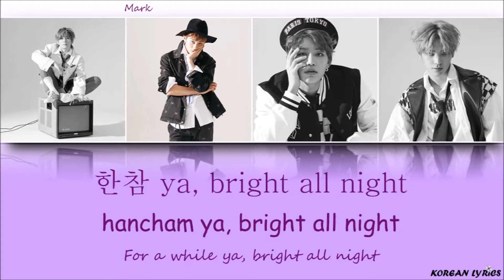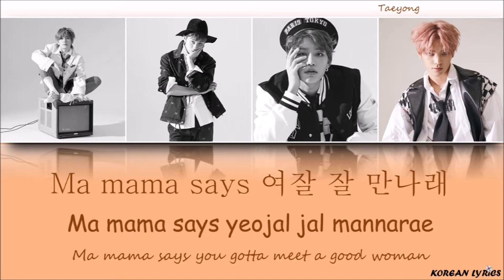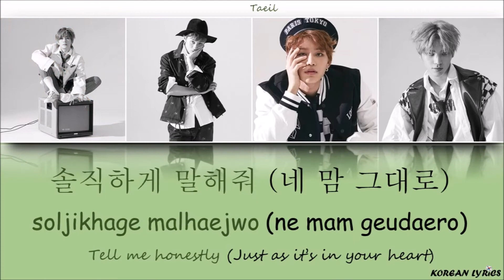NCT_127 - Whiplash (Han/Rom/Eng) Lyrics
Color Code :
Taeil : Green
Mark : Purple
Taeyong : Orange
Jaehyun : Pink
No copyright infrightment intented ! The song does not belong to me.
Korean Lyrics ;)